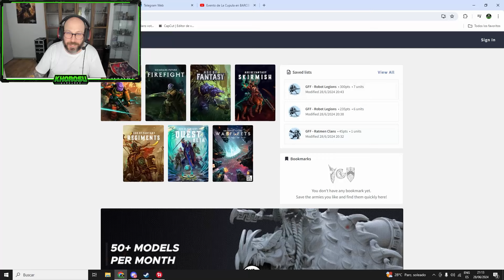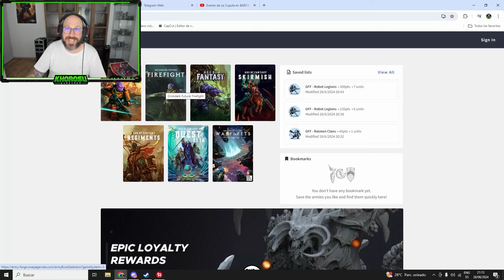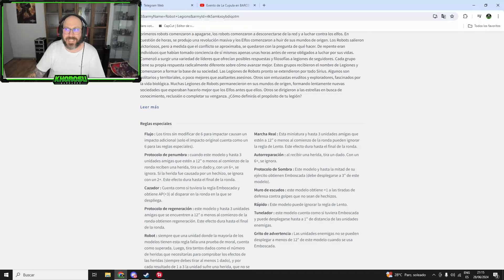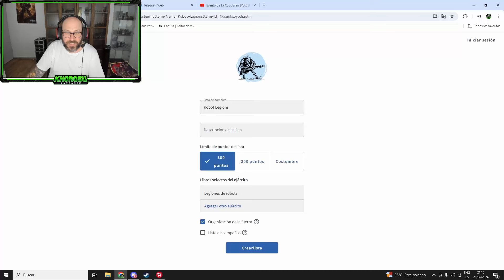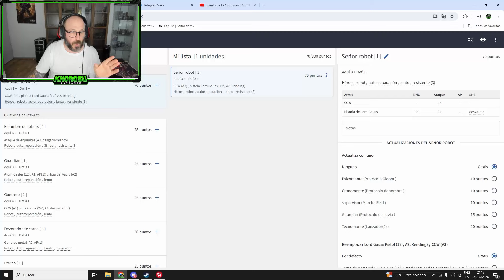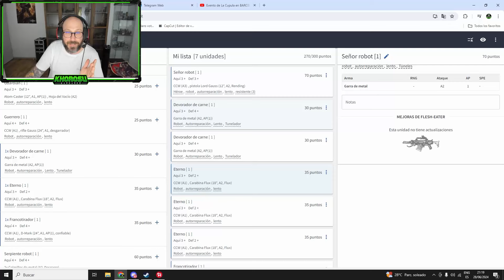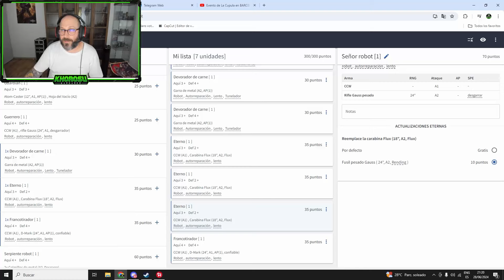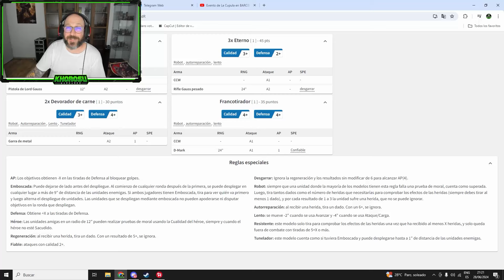One Page Rules - Firefight - Como hacer una lista de JUEGO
INFORMACION IMPORTANTE!!!
Links de interés
Empresas Amigas
3dbreed Miniatures: 3dbreed.es